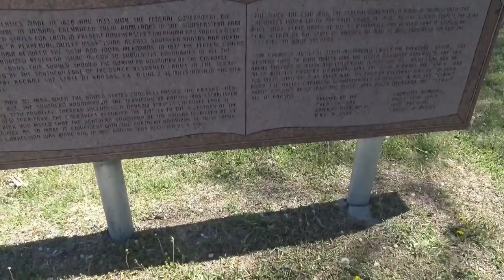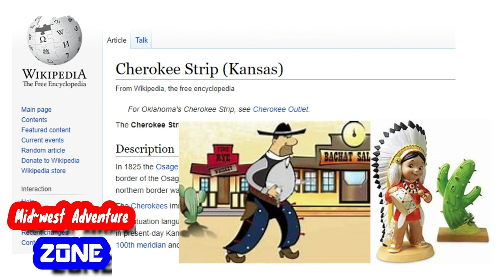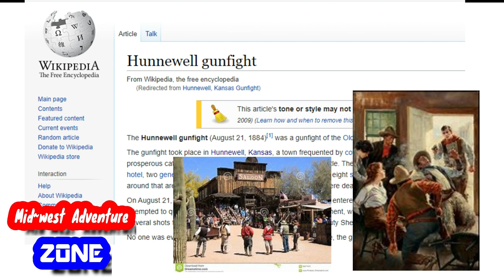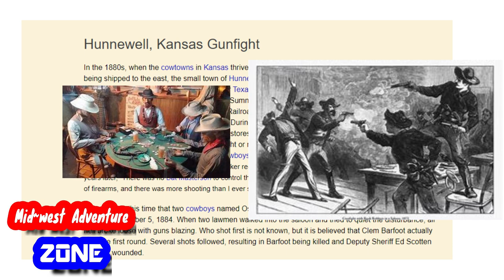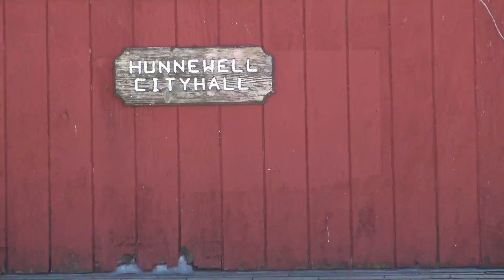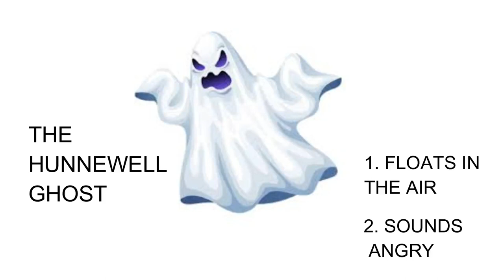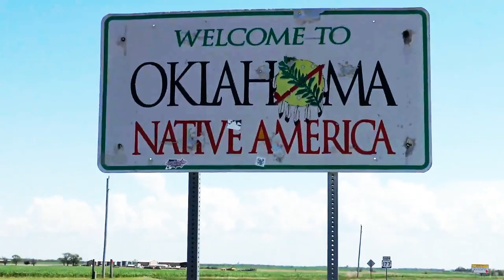The Legend of Hunnewell, Kansas: A Ghost Town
Tom and Julianna visit the old west bordertown of Hunnewell, Kansas